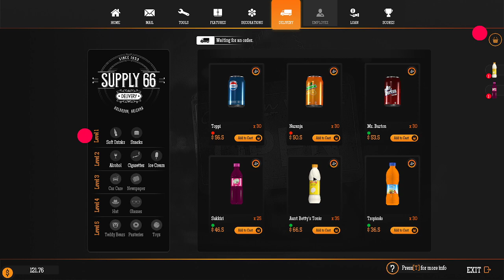Gas Station simulator Ep 5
UnaccountableGamer

POLSCOTRPC

Police Scotland Roleplay Community was founded on Tuesday in January 2021 with a goal to create a simulation of the tier one emergency services that operate within Edinburgh, Scotland. Our Community is managed by the Force Executive Team of the Police Service of Scotland on all levels of governance, with a distinct avowal of independence to other emergency service leaders that they appoint.
Our values

We believe in educating individuals about the tier one emergency services and criminal justice system of Scotland by immersing them in a realistic video-game simulation wherein they are taught how law enforcement, as well as other emergency services, operate.

Members in training are made into virtual Students and are taken through an in-depth training regiment including but not limited to; laying foundations on their understanding of the Law and the legislation that empower them to act differently than other citizens, familiarising them to jargon, different approaches to emergency responding and fundamental procedures, whilst ensuring they are aware of their rights and duties the rights and duties of others before the Law.

Upon successful completion of their training, students are assigned their own force identification number and uniform as well as a Tutor to accompany them on every patrol. Their Tutor and Command Team of Line Managers are there to assist and guide them through their probationary period. For Police Scotland, on average two weeks later, the Probationary become virtual Police Constables and may start contemplating the field they wish to specialize in.

From Roads Policing to a dedicated Dog Section, we offer ample opportunities for our members to diversify their game experience whilst learning even more about the world of law enforcement.

The Police Scotland Roleplay Community ensures that there is no better environment than the one we provide for those who wish to expand their knowledge on an aspect of everyday life that most of us will at some point in our lives have to face, whilst enjoying our time playing a game modeled according to the force we all cherish.

Polscotrpc numerous vehicle modifications that are developed by their respective authors. This approved production may contain modifications.

London & Bolmore Fivepd
it is a public allowed listed fivepd server

Misc links
TruckersMP - Virtual Trucking Company - The NWH Group